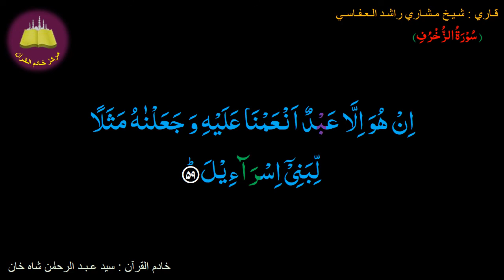Memorize 043 Surah Al Zukhruf 59 of 89 10 times Repetation